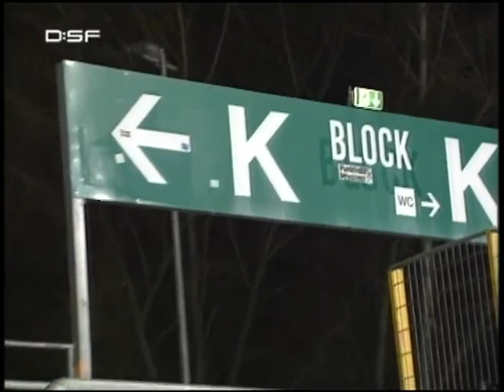1.Teil | SG Dynamo Dresden | Saison 04/05 | Zusammenfassung-Rückrunde | 2.Bundesliga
0:00 Eintracht Frankfurt
10:35 Karlsruher SC
20:54 Alemannia Aachen
31:43 1.FC Saarbrücken
40:30 1.FC Köln

TV-Zusammenfassung (DSF-Hattrick) der Spiele von Dynamo Dresden gegen Eintracht Frankfurt, Karlsruher SC, Alemannia Aachen, 1.FC Saarbrücken, 1.FC Köln

Saison 2004/05 | SGD-Kader:
TW: Oliver Herber, Darko Horvat, Ignjac Kresic
AB: Levente Csik, Dennis Cagara, Mariusz Kukielka, Jan Seifert, Alen Basic, Robert Heiße, Volker Oppitz, Torsten Bittermann, André Weiß, Daniel Ziebig
MF: Steffen Heidrich, René Beuchel, Christian Fröhlich, Christian Hauser, Marco Christ, Karsten Oswald, Ansgar Brinkmann, Ronny Scholze, Rico Kühne, Dexter Langen
ST:  Thomas Neubert, Joshua Kennedy, Svilen Stoilov, Daniel Wansi, Klemen Lavric
TR: Christoph Franke